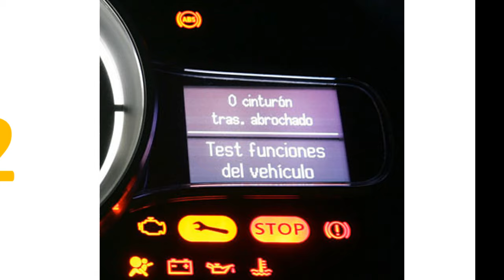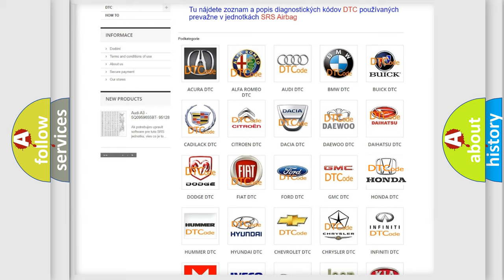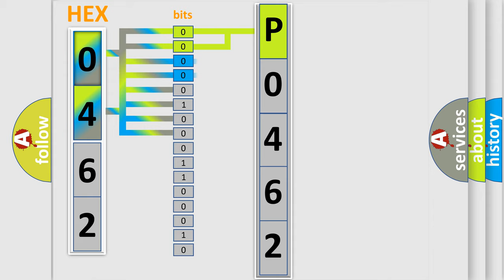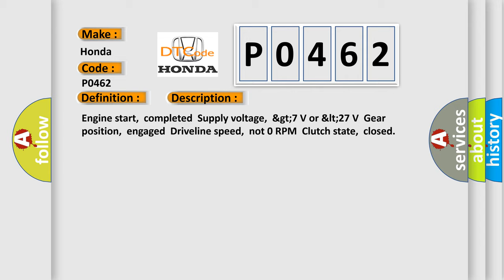DTC Honda P0462 Short Explanation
Contents:
0:21 Basic DTC analysis according to OBD2 protocol standard.
1:48 Insight into programming
2:58 A diagnostically understandable description of the Diagnostic Trouble Code
3:05 Basic error definition

Make:
Honda
Code:
P0462
Definition:
Invalid Data Received From Brake System Control Module
Description:
Engine start,completedSupply voltage,&gt;7 V or 27 VGear position,engagedDriveline speed,not 0 RPMClutch state,closed